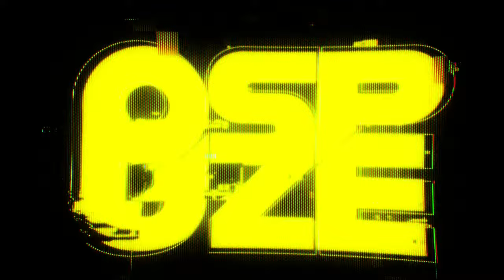THE FINALS Season 1 Intro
THE FINALS Silent Gameplay, No commentary